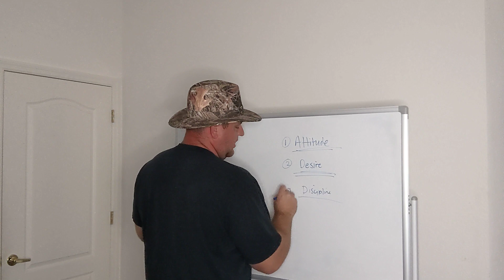do you add to the organization?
Learn the skills you need for success in a lifelong sales career that can make you millions!

Wanna watch my daily awesome?